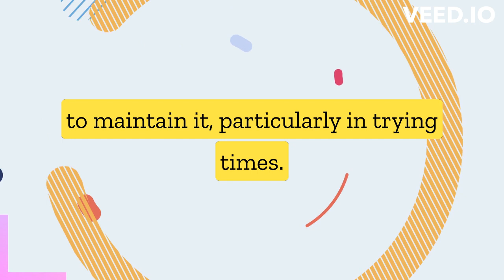1 minute Motivation | Steps to stay motivated | Trying times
Our Personal Vlogs on various Topics and Life.